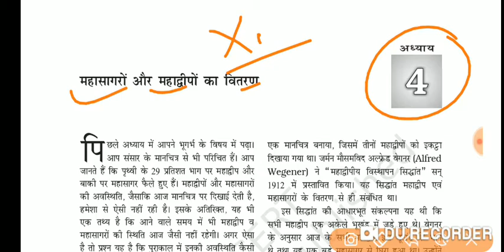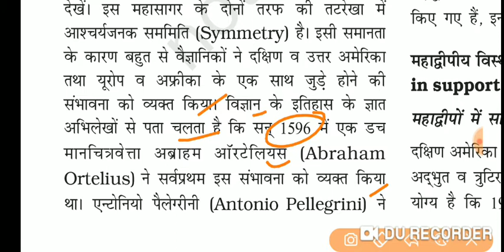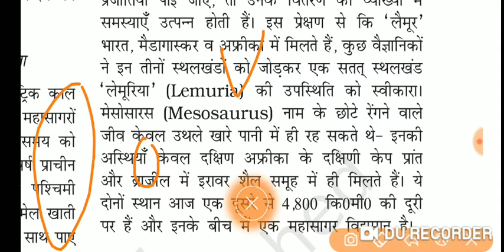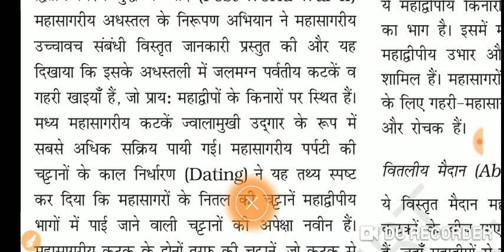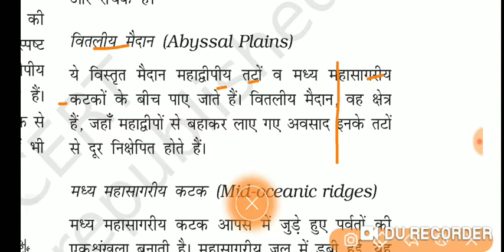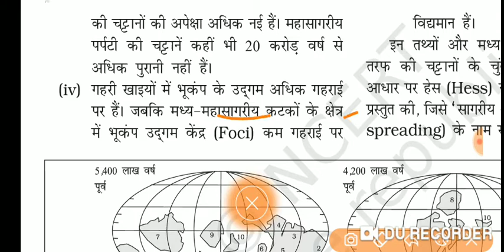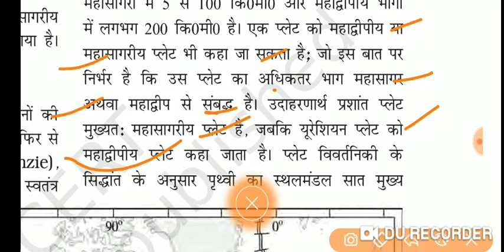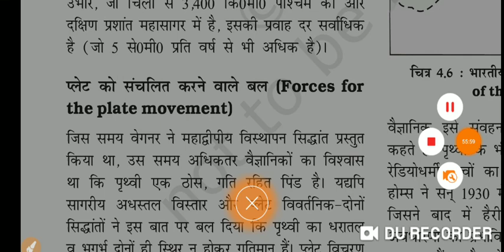NCERT Geography STD- XI CH--4 CONTINENT and OCEANS / महासागरों और महाद्वीपों का वितरण part-1